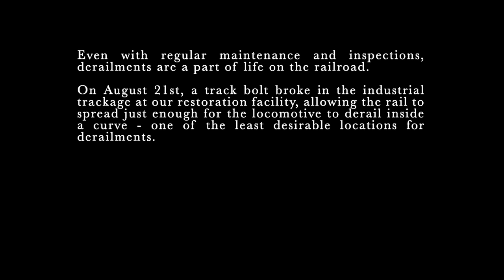Rerailing a Steam Locomotive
Watch as our volunteer crew made up of veteran railroaders, experienced mechanics and new recruits wrangle our 200-ton steam locomotive back on the rail. This was no easy way to spend a Saturday. For those curious, the boiler was filled with compressed air to help move the locomotive and the 765 was temporarily renumbered "767" to honor the engine's unique place in history Be sure to LIKE and SUBSCRIBE for more content!